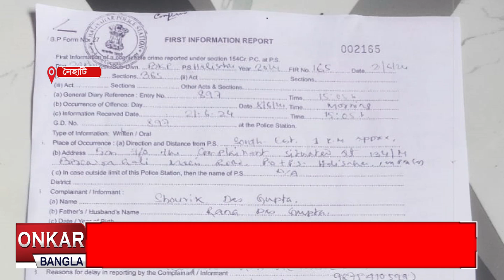নারী পাচার চক্রের কবলে নৈহাটির মহিলা ?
দীর্ঘদিন ধরে নিখোঁজ নৈহাটী বিধানসভার জেটিয়া গ্রাম পঞ্চায়েতের প্রাক্তন সদস্যা বছর ৩৮-এর নমিতা দাশগুপ্ত। গত ৫ জুন থেকে নিখোঁজ নমিতা দেবী। পরিবারের অভিযোগ, কোনও পাচারচক্রের হাতে পরেছেন তিনি।